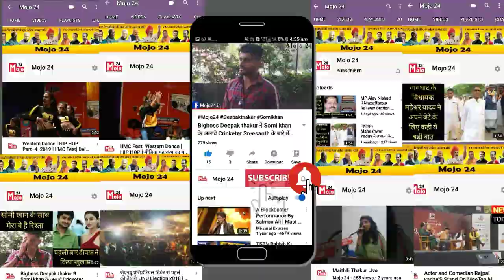Gayghat MLA Maheshwar Yadav ने रमौली में पुल का किया उद्घाटन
विधायक महेश्वर यादव ने रमौली में किया पुल का उद्घाटन
बोले जल्द होगा पीरौंछा बेनीबाद के पुल का निर्माण

आपके पास कोई News है तो उसका Photo क्लिक कर, Video बनाकर हमें भेजें. यह Platform आपके खबरों के लिए ही बना है